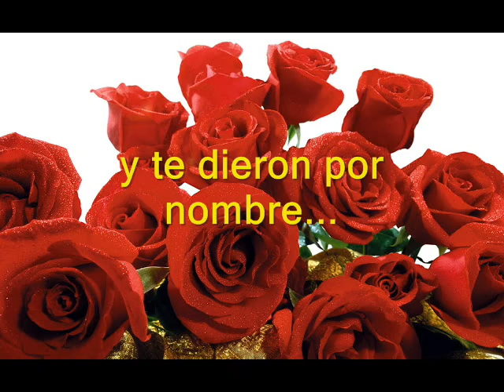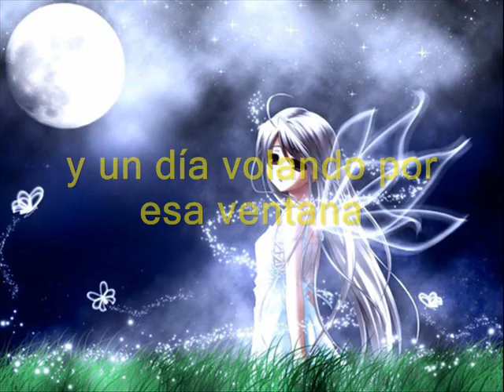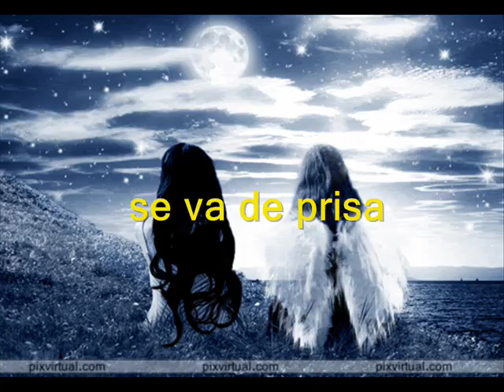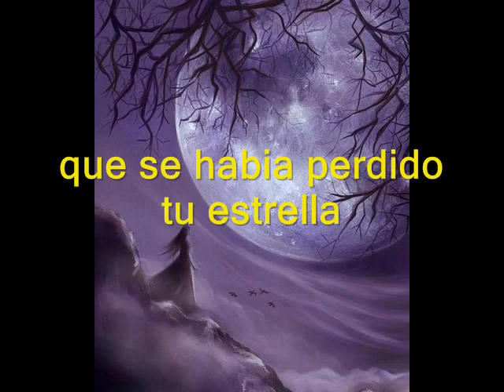Lucia jose luis perales letra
Te pario una mañana de marzo
y por la ventana te inundo la vida
se llenó de ternura la casa
esa casa que estaba vacía.
te llenaron tu lecho de rosas y te dieron por nombre.
Lucía.

Lucía, Lucía duermete que la noche se va de prisa
Lucía, Lucía duermete que tu madre te cantará.

Poco a poco crecieron tus alas
y un día volando por esa ventana
te marchaste a buscar una estrella
y dejaste vacía la casa
Se quedó tu muñeca en el suelo
y una carta de amor en tu cama.

Me contaron ayer que te vieron
sentada en el parque mirando la luna
que tenias un vaso en las manos
y que estaba la noche tan fria
que se había perdido tu estrella
y que todos te llaman Lucía.

Lucía, Lucía duermte que tu madre te cantará.